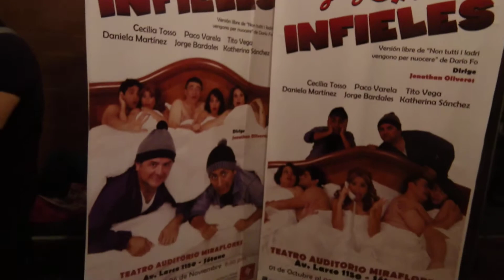Juego de Infieles..!! Liberteatro... Publico Opina de la Obra..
Juego de Infieles..!! Liberteatro... Publico Opina de la Obra.. Jonathan Oliveros